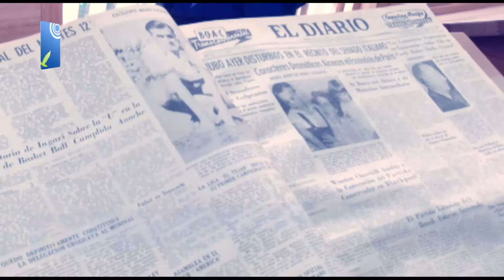ALCALDIA DE COCHABAMBA TEATRO ADELA ZAMUDIO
Con una inversión de 1.7 millones de Bs. se entregó obras de mejoramiento del Teatro Adela Zamudio además del equipamiento de la Biblioteca Jesús Lara con un presupuesto de 742 millones de Bs. y el equipamiento de la Hemeroteca Municipal con una inversión de 154 millones de Bs.